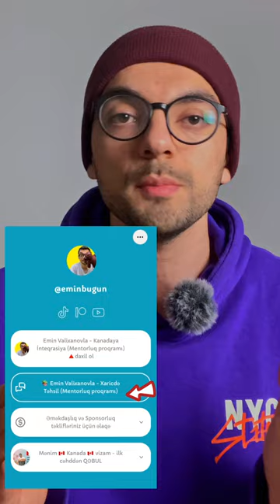PULSUZ TƏHSİL almaq üçün ən ASAN YOLLAR ❗ @EminValixanov 🇨🇦❤️🇦🇿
✅ Mentorluq proqramı və Əməkdaşlıq üçün aşağıdakı linkə keçid edin

⭕ Mövzu: PULSUZ TƏHSİL almaq üçün ən asan yollar